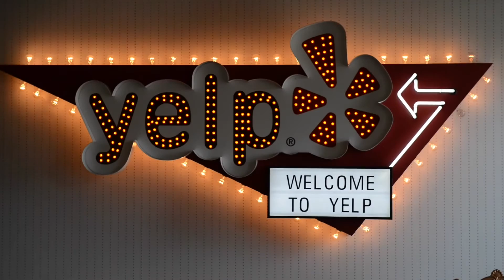How to Leverage Yelp as a Veteran-Owned Business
Vetrepreneur Insider: Discussion with Darnell Holloway, Director of Outreach at Yelp.  Interview contains ways that veteran-owned businesses can optimize their Yelp profiles and leverage mobile technology to drive customer interaction.